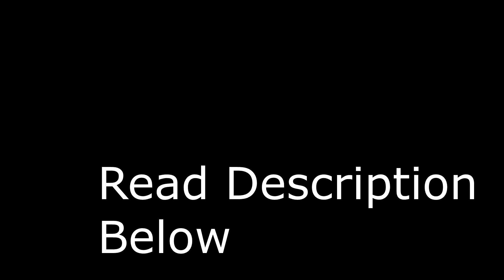Digital Dash RshU Clan (teaser)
2016 is the YEAR!! This is only a rough draft to show u what i'm workin on. Still planning on dropping better quality song and video later!

Music Produced By: F1RSTBLUD